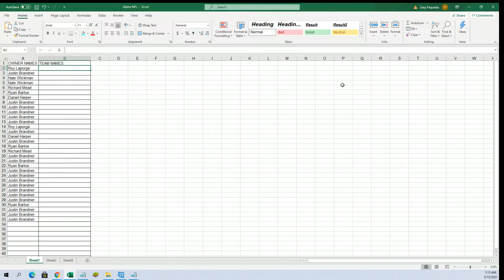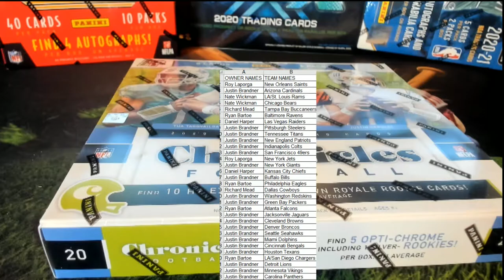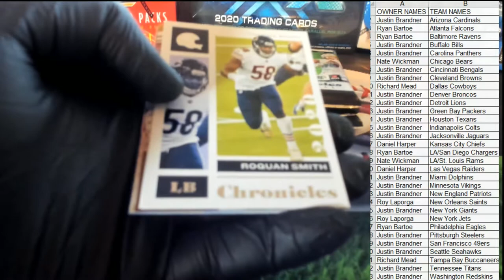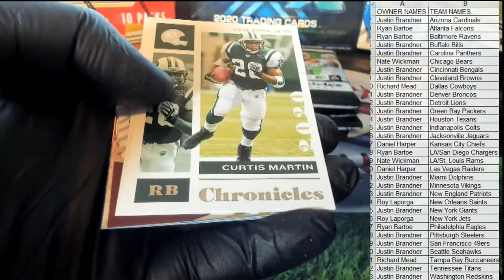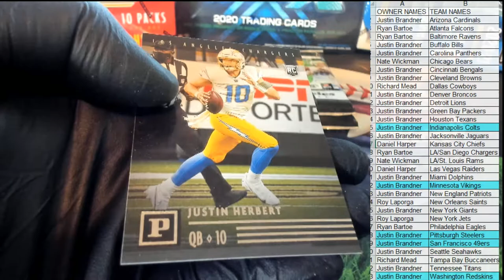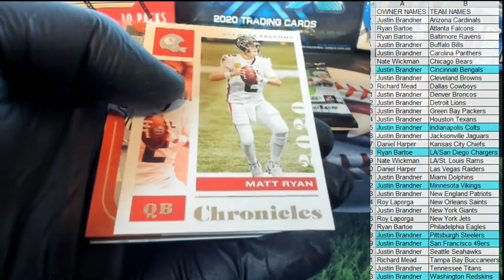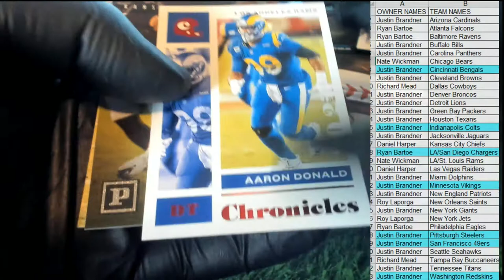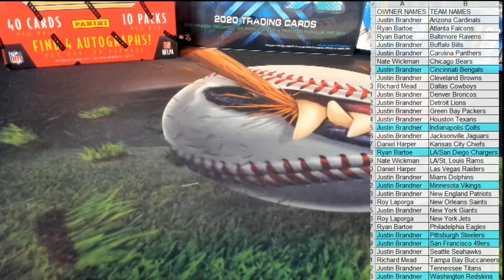2020 Panini Chronicles Football H2 ID 20H2CHRONFB406